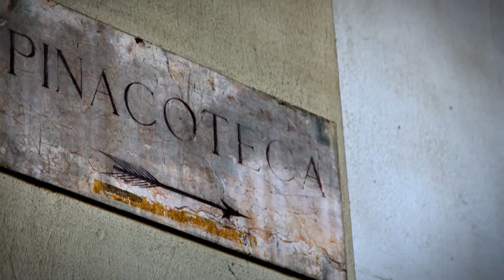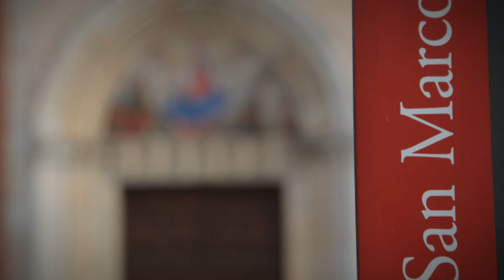TheSmartWayOfLiving.TV - Intervista a Marco Torrani - Parte 2